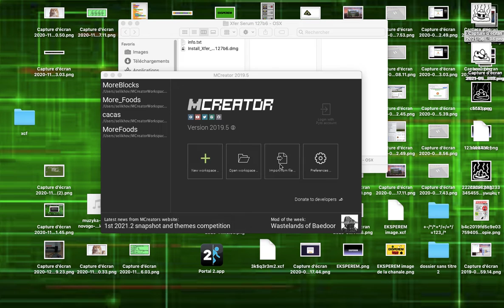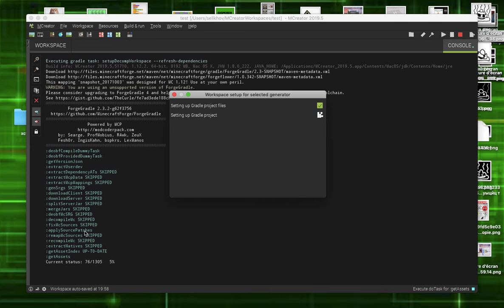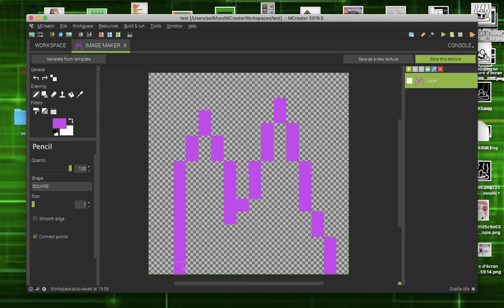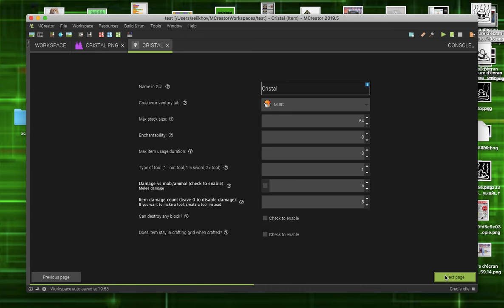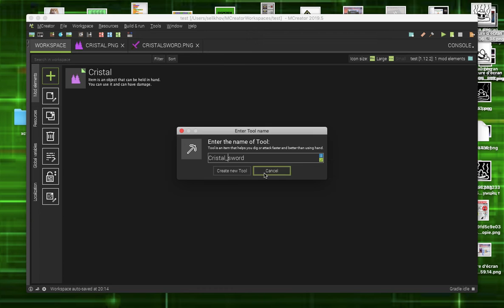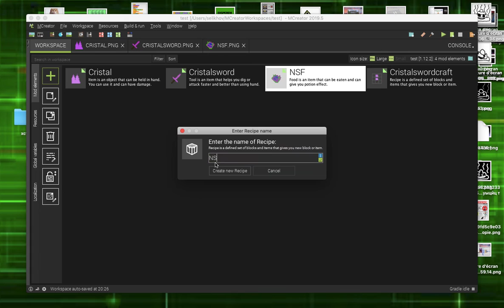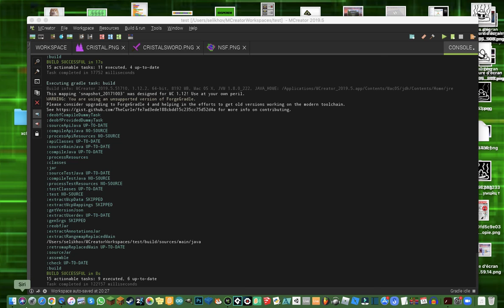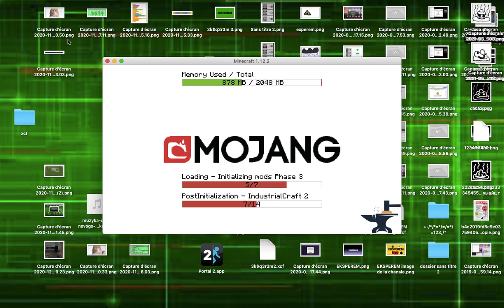Урок как сделать мод на маинкрафт часть1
очень простой урок как сделать мод для Майнкрафта в MCreator